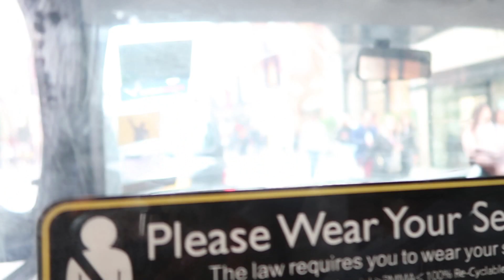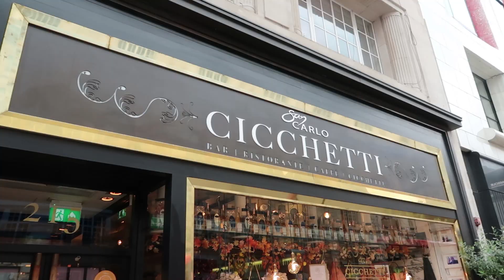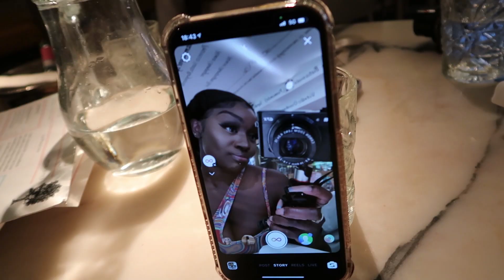BRUNCH/DINNER DATE WITH THE GIRLS + ADULT CONVOS ABOUT S*X, JAMAICAN MEN, LIVING LIFE & MORE | VLOG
Hey guys!

My Boohoo dress (currently on sale)